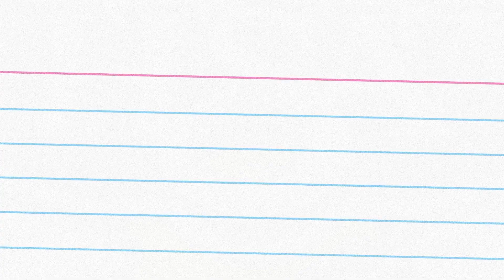IHSAA Commissioner's Corner with Bob Lovell - 8/23/23